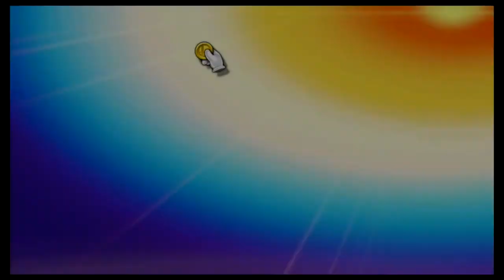Super Smash Bros Ultimate Amiibo Fights – Kirby vs the world #53 Kirby vs Dark Pit